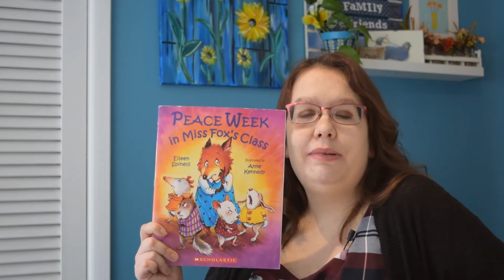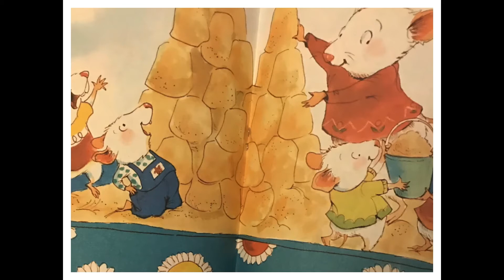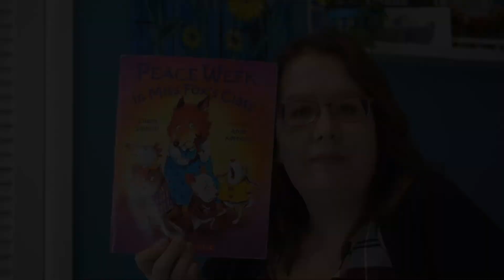Peace Week in Miss Fox's Class